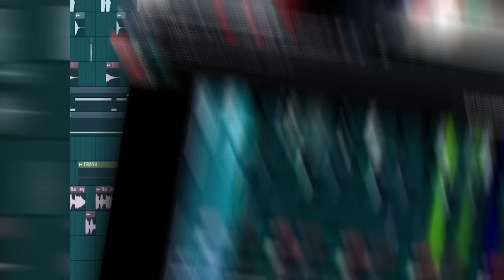SKIBIDI TOILET com TODOS os SEGREDOS e OBJETOS SECRETOS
Descubra os segredos e objetos secretos do Skibidi Toilet com a família Paulinho e Toquinho.